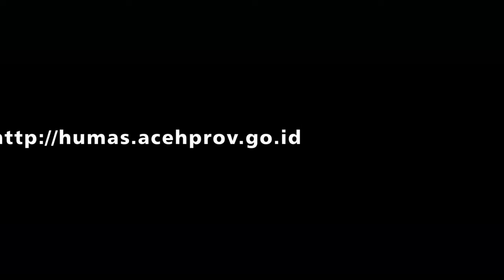PEMERINTAH ACEH BERIKAN BONUS KEPADA PEMENANG STQ NASIONAL